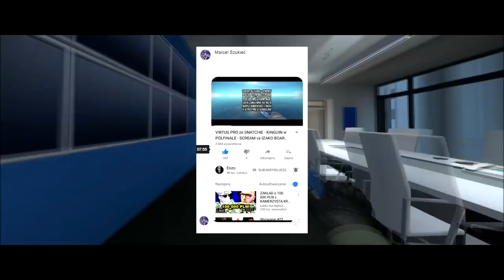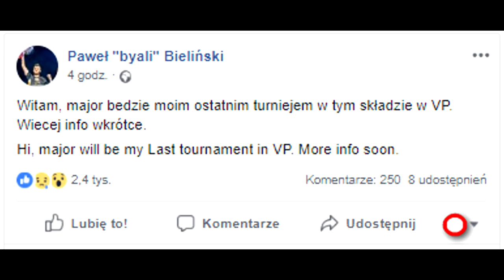BYALI ODCHODZI z VIRTUS.PRO ?! - 1,000,000 IQ BOOST 😮 - KINGUIN w FINALE ! CS:GO Twitch Clips